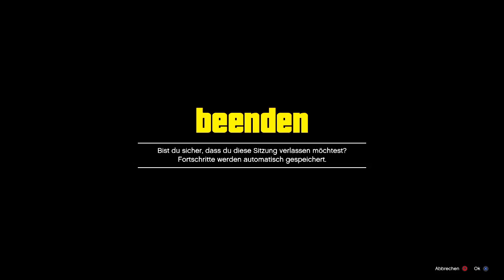GIVE CARS TO OTHER CHARAKTER *MEGA EINFACH* | GTA 5 Online | Saliival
GIVE CARS TO OTHER CHRAKTER *MEGA EINFACH* | GTA 5 Online | Saliival